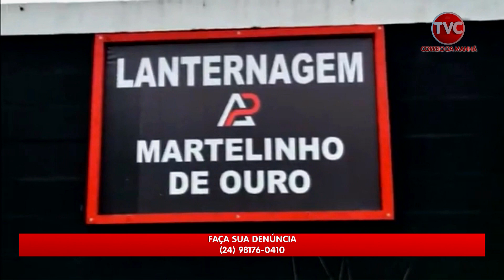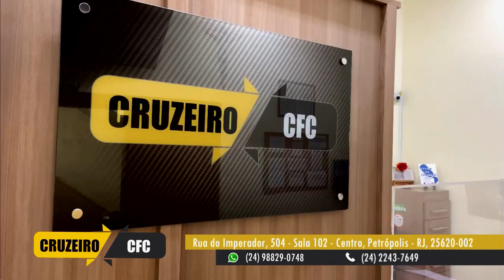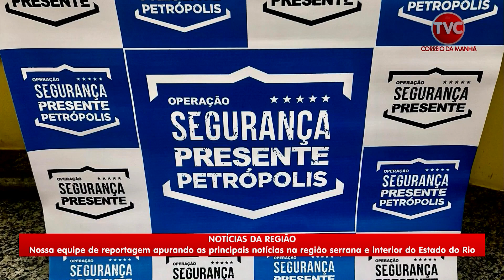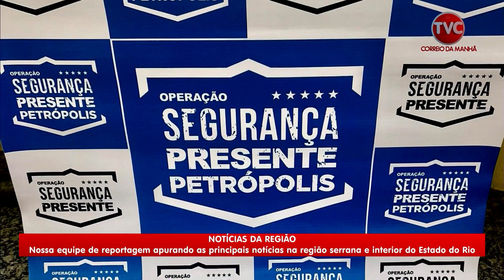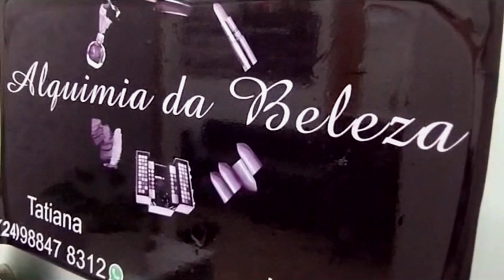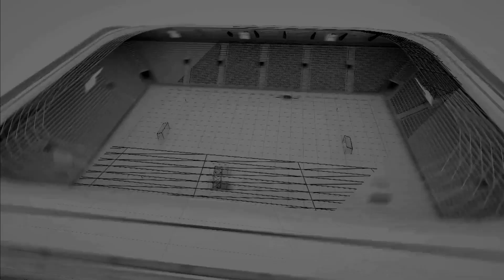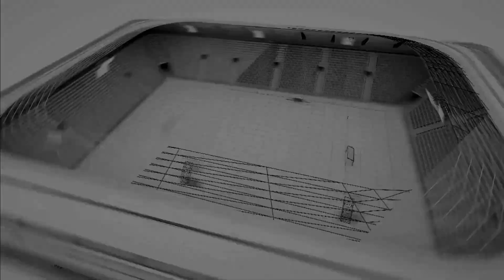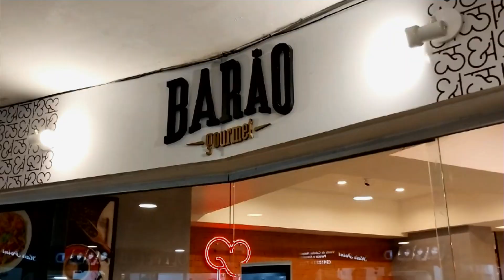A Voz da Cidade 22 04 24